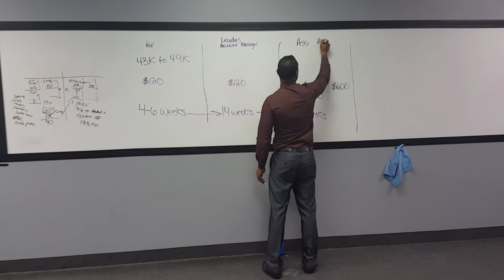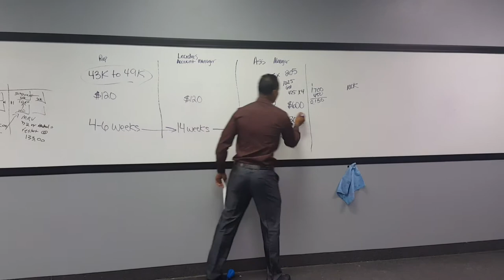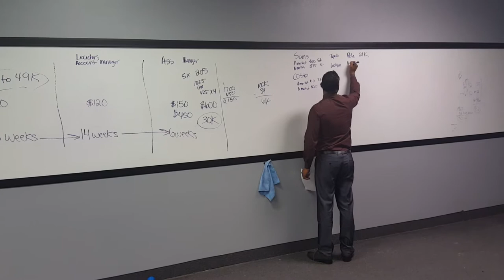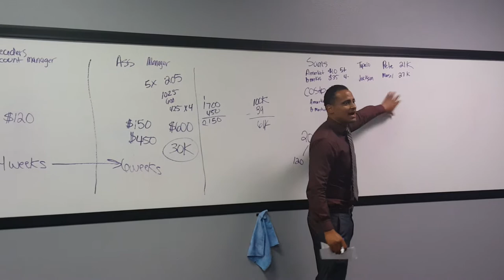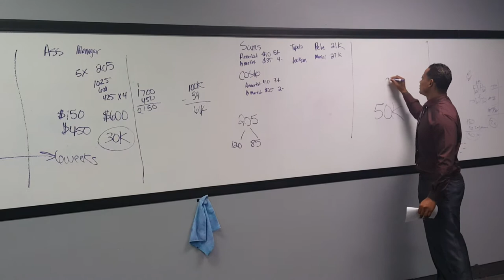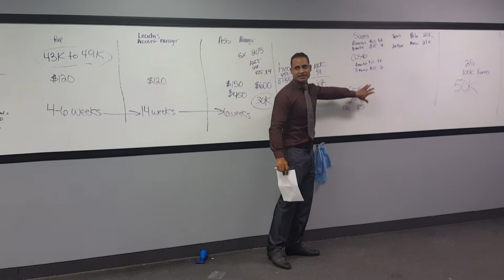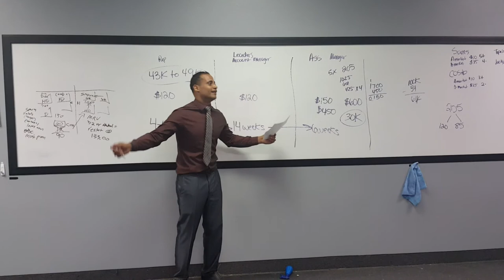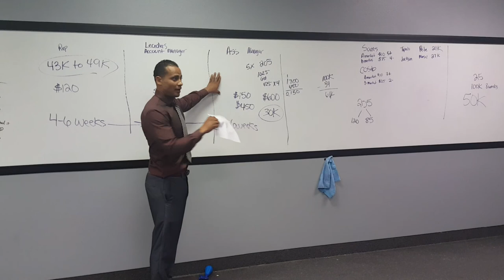Las Vegas manager Eddie Rodriguez part 3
Opportunity impact